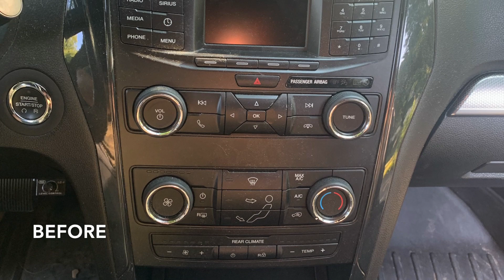DEEP CLEANING A FILTHY DIRTY INTERIOR | Ford Explorer | AMAZING Transformation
DEEP CLEANING A FILTHY DIRTY INTERIOR | Ford Explorer | AMAZING Transformation. Sit back and relax and watch this vehicle go from being neglected to looking like new.

Welcome to JD Details if you are looking for car cleaning and car detailing tips and tricks or want to know what it takes to get your car looking its best you've came to the right channel.

Products Used

Bissell Carpet Professional
Pressure Washer
Drill Brushes
Carpet Brush
Tire Brush
Wheel Brush
Wheel and Rim Brush
Leather Brush
Lilly Brush
Detail Brushes
Waffle Weave Towels
Microfiber Towels
Applicator Pad
Drying Towel
Clay Bar
Foam Cannon
Socket Set
Crevice Tool
Undercarriage Sprayer

303 Aerospace
Meguiars APC
Invisible Glass
Carpet Solution
Ceramic Spray Coating
Iron Remover
Wheel Cleaner
Tire Shine
Leather Cleaner
Leather Conditioner
Quick Detailer
Car Wash